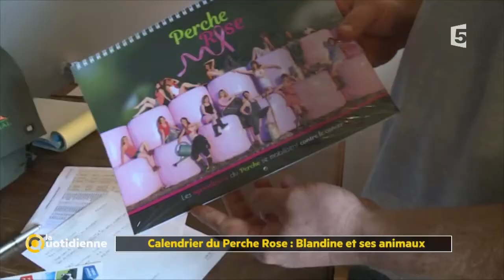Calendrier du Perche Rose : Blandine et ses animaux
Suite de notre feuilleton. Aujourd’hui, nous partons à la rencontre du mois de juin, elle s’appelle Blandine, et vous allez voir, c’est sa passion pour les animaux qui l’a conduite à son métier de commerciale !